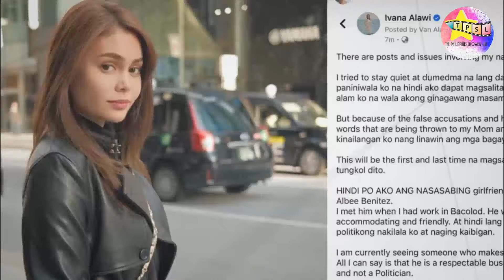Sinu sino ang mga Miyembro ng Pamilya ni Mayor Albee Benitez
Kontrobersyal ngayon ang mayor ng Bacolod City na si Albee Benitez dahil sa pagkakalink niya sa dalawang sexy stars. Saan nga bang angkan nagmula si Mayor Albee? Ating kilalanin ang kanyang mga magulang, asawa at mga anak.